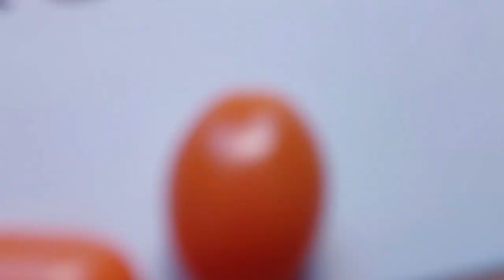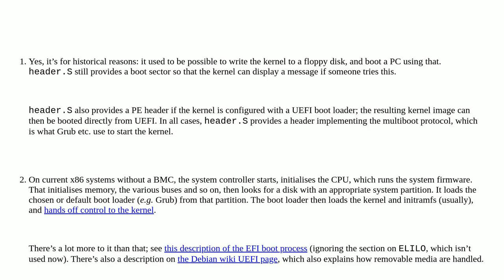Unix: Why does the Linux kernel have its own bootloader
Why does the Linux kernel have its own bootloader

A special thanks goes out to the community

  linux-kernel grub boot-loader assembly linux